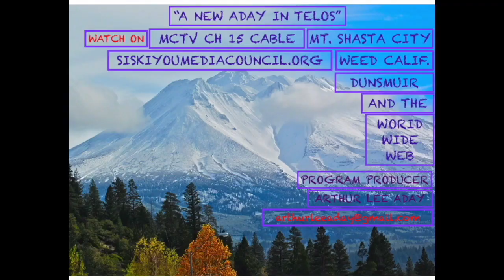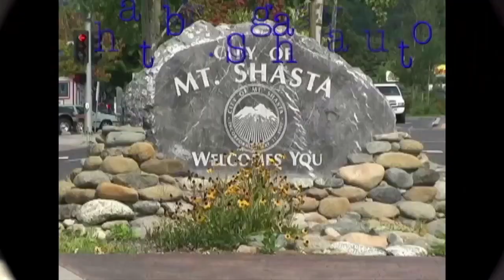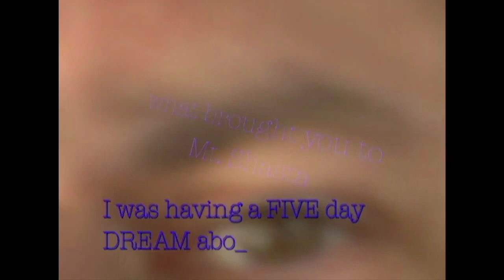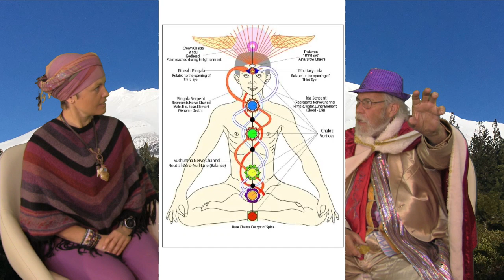The New Aday in Telos - Episode 23: Awakenings (5/18/2022)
The New Aday in Telos with host Arthur Aday.
Episode 23: Awakenings
Guest: Inga
Production: 5/18/2022